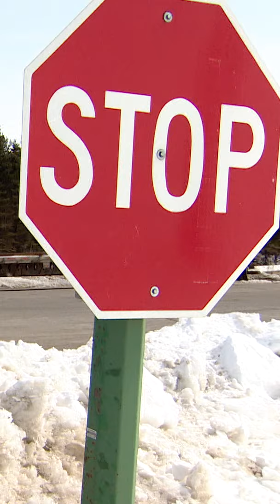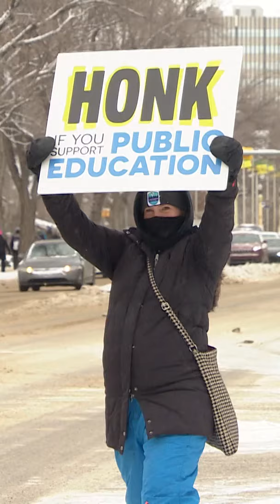Accident des Broncos: la province veut se retirer d’une poursuite | Vidéojournal Saskatchewan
Le gouvernement saskatchewanais veut être retiré d’une poursuite en lien avec l’accident des Broncos, premier jour de vote pour la STF et les Warriors se rendent en demi-finale de la Coupe Memorial